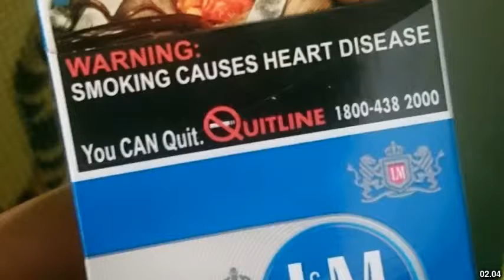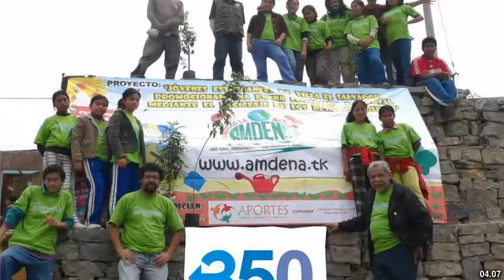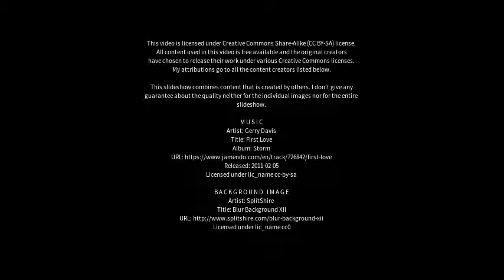Best places to visit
Best places to visit - Villa Reducción (Argentina) Best places to visit - Slideshows from all over the world - City trips, nature pictures, etc.